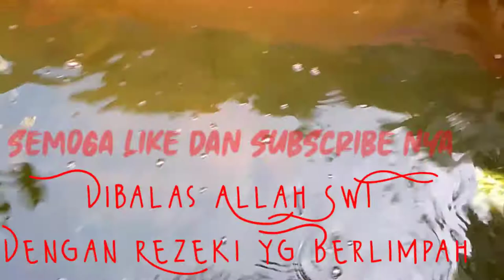TERNAK IKAN PATIN PEMULA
Assalamualaikum Pemirsa,, pada video ini saya tayangkan serunya Ternak Ikan Patin Pemula. Untuk Ternak Ikan Patin Pemula harus diperhatikan Airnya pastikan jangan sampai keruh karena dapat menghambat pertumbuhan ikan tersebut. Jangan lupa slalu dikuras seperti Tayangan Video ini.. tonton sampai tuntas yaah.